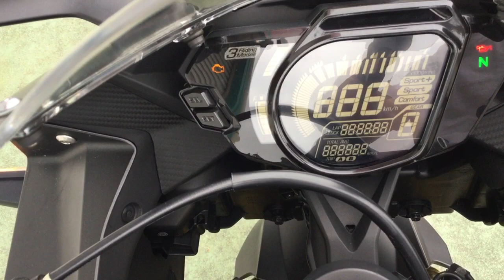CBR250RR 2017年モデル エンジン音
各部詳細画像はこちら！
中古車詳細画像がいっぱい！はとやのホームページ